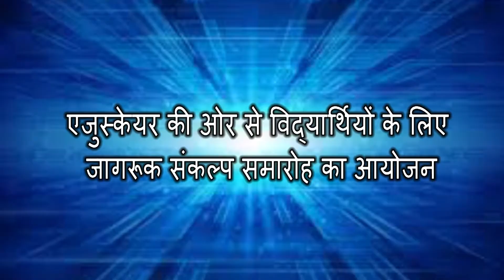एजुस्केयर की ओर से विद्यार्थियों के लिए जागरूक संकल्प समारोह का आयोजन